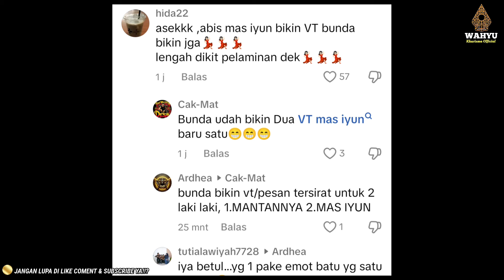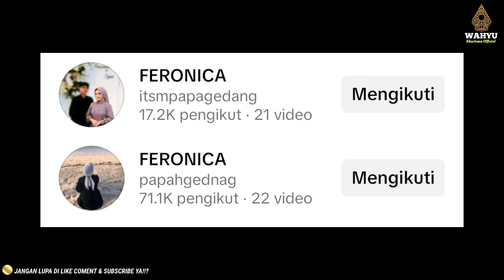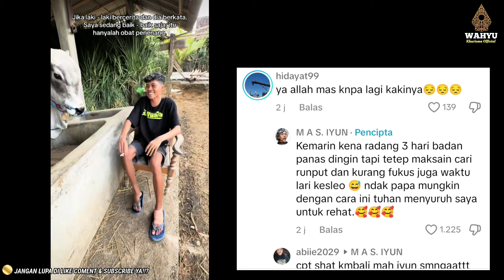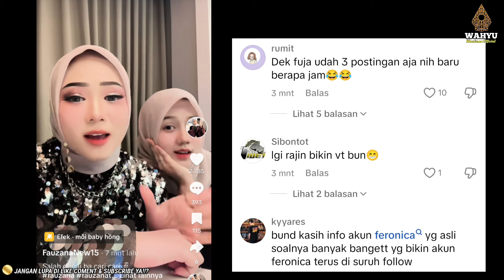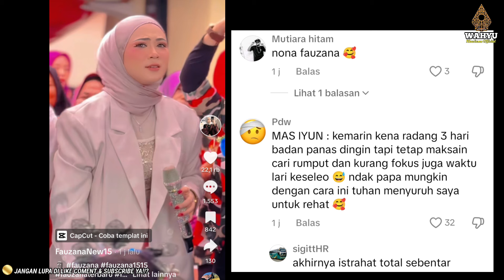MASIYUUUUUNNNN⁉️LENGAH DIKIT PELAMINAN DEK⁉️..